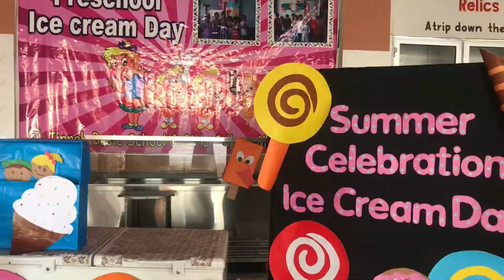Summer 🌞 Celebration 🎉 Week | Day 3️⃣ Ice Cream 🍦 Day 🍨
Summer 🌞 Celebration 🎉 Week

Day 3️⃣:  🍨 Ice Cream 🍦 Day